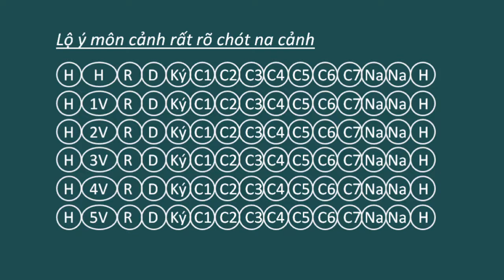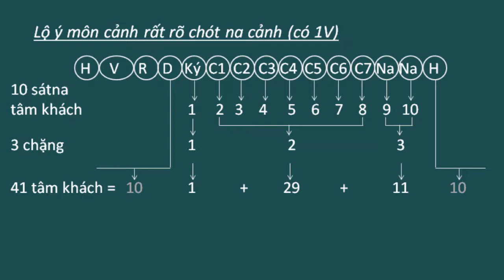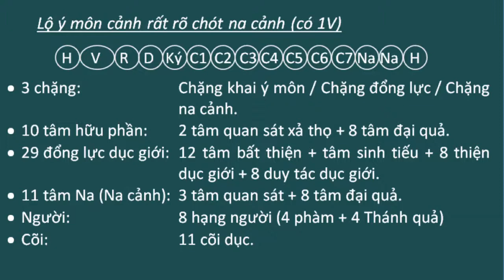041. Tâm lộ ý môn thông thường thời bình nhật-Lộ ý môn cảnh rất rõ chót Na cảnh (tt) | Sư Chánh Minh